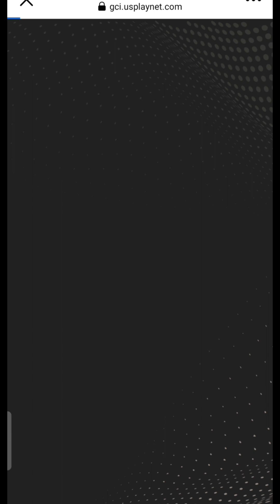MAKING MONEY IN BACCARAT | EASY 6K USING ESKALERA